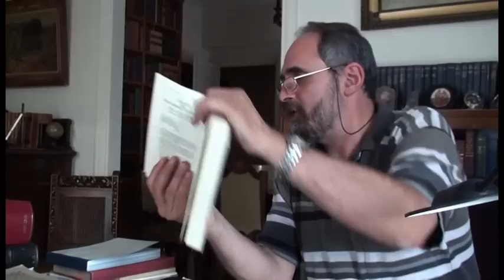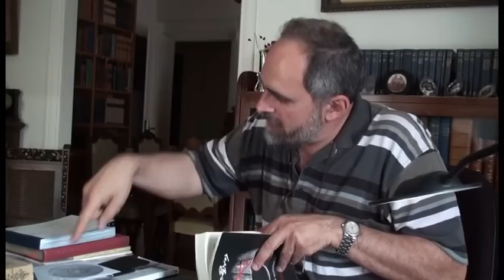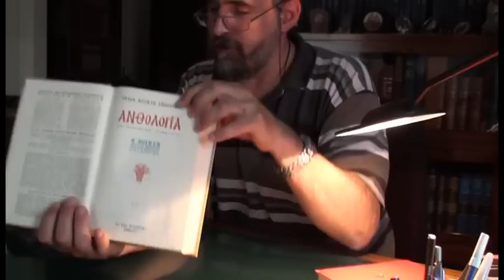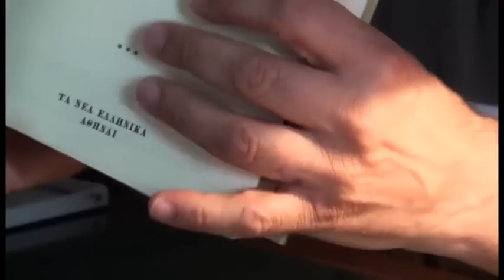Στάντης Αποστολίδης -Α2 καί στάση Ρένου επί Χούντας